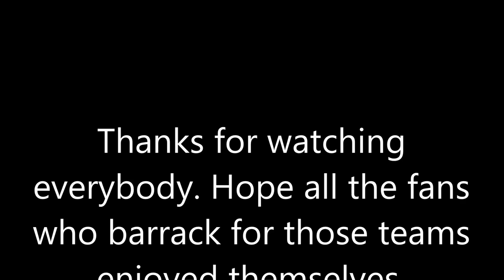All TSL (TFL) club songs 2019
All the TSL club songs in alphabetical order.

Tracklist:
1. Clarence – 0:10
2. Glenorchy – 1:25
3. Kingborough (Tigers) – 2:57
4. Lauderdale – 4:44
5. Launceston – 6:15
6. North Hobart – 6:58
7. North Launceston – 8:02

Enjoy the songs everyone from every team of the TSL.